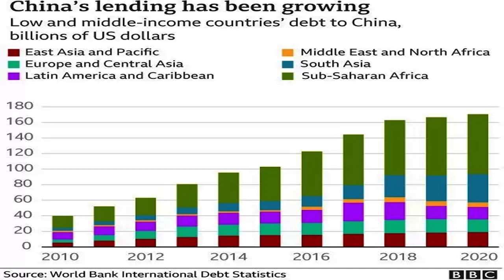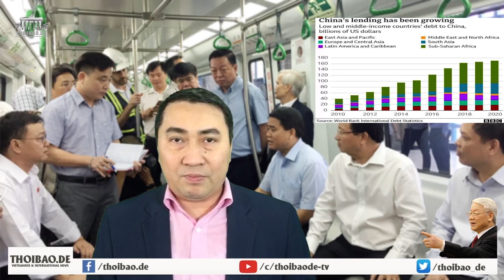Vụ ‘Thiền Am’: Không cúi đầu trước „sư quốc doanh“, đảng hô tuyên giáo tung đòn bẩn?